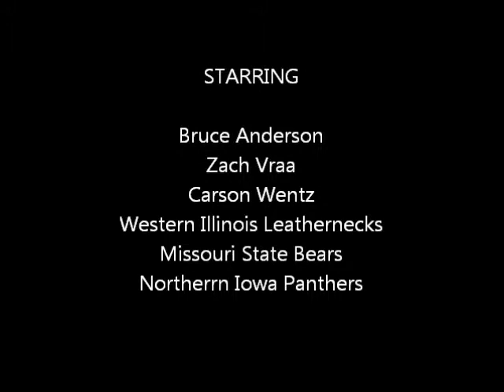NDSU Top Plays